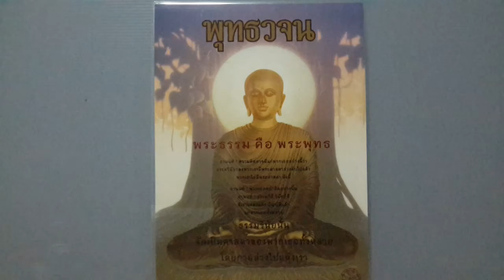เรียนรู้ พุทธวจน - นิวรณ์ 5 มีอาหาร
พุทธวจนปิฎก เล่ม 11 หน้า 225 , 227 , 229